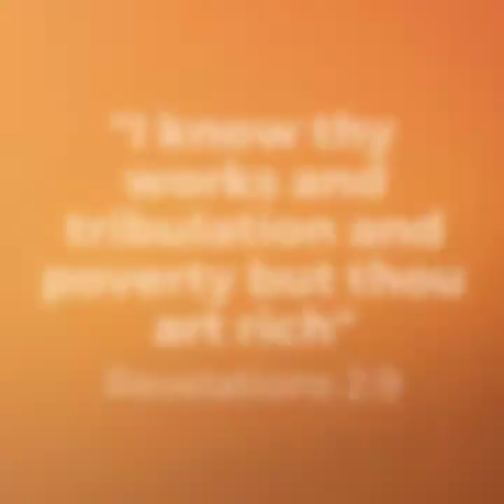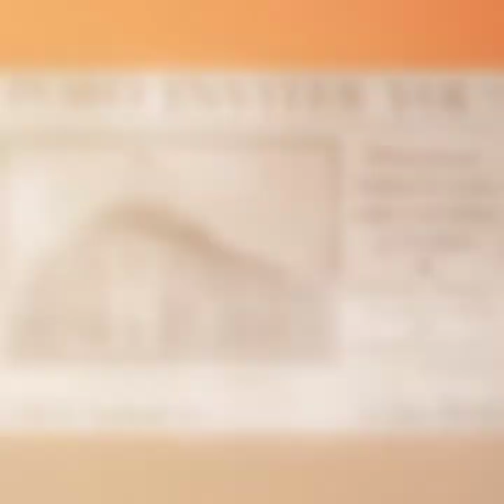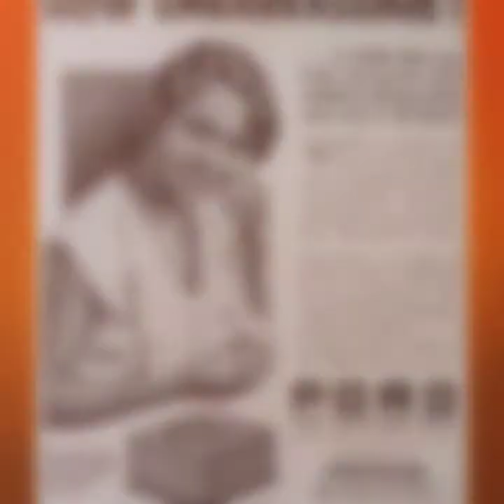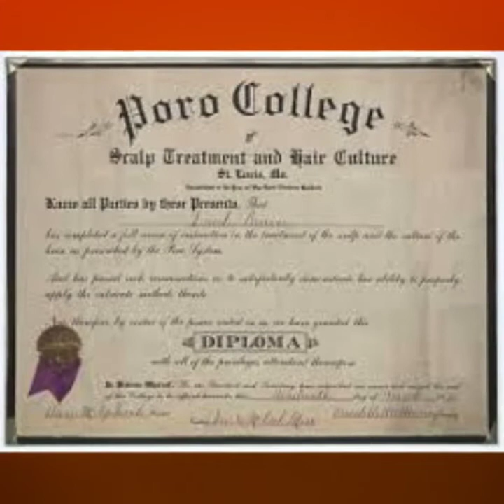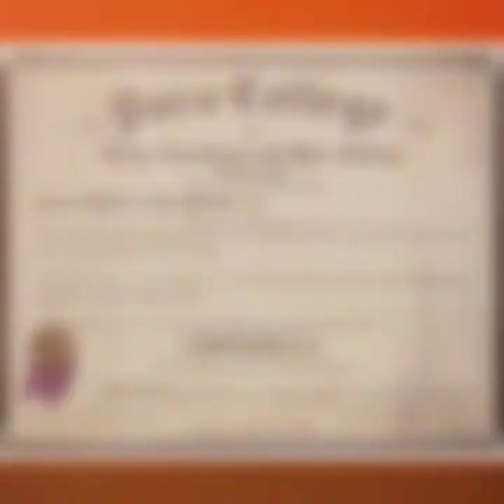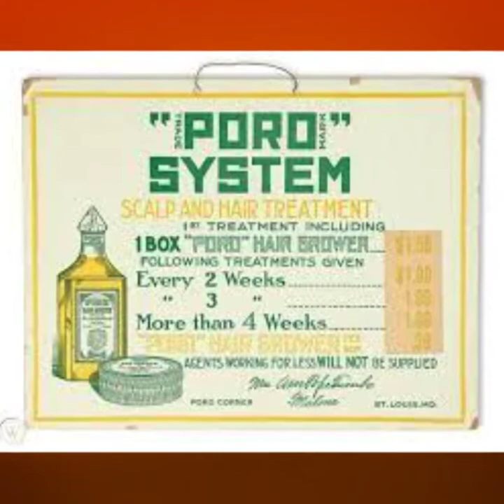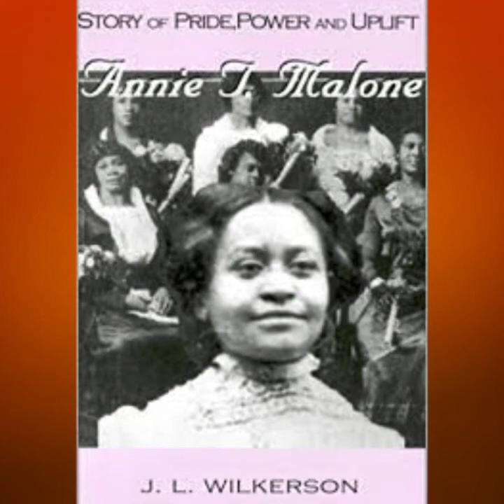Annie Malone Self Made Millionaire And Hair Care Icon!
Mrs. Annie Malone patented the straighten comb and innovated the Black hair industry.  She was one of the first Black female millionaires of the 20the century!  Join us as we pay homage to this outstanding innovator!